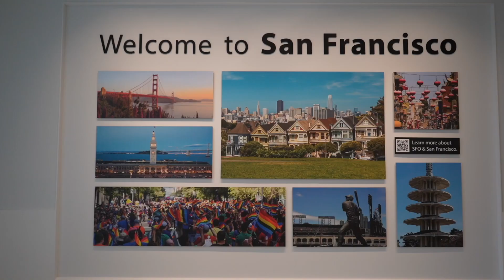San Francisco - Short Film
Pintrest: @lifebylizbeth

Edited on: Final Cut Pro
Audio: Whatcha Gonna Do (Instrumental)
Equipment: Shot on Sony A7C - 50MM Lens